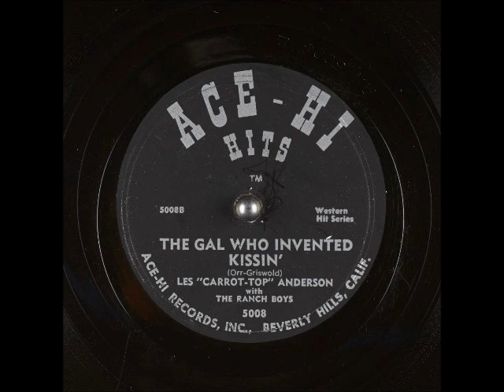The Gal Who Invented Kissin' ~ Les "Carrot Top" Anderson with The Ranch Boys (1952)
Here is Les doing a pretty good cover version of a great HankSnow hit. This was a budget label release, but it's still worth a listen! Les is yet another artist who has been consigned to a time forgotten. I will go on record again and say he was just as talented as some of the bigger names of the era, yet we never hear anything about him. As I've said many times before, this is the purpose of my page is to let folks hear these gems again and discover some "new" old artists along the way. I often wonder why some of these folks never made it bigger than they did. I don't know if it was the exploding rock and roll/rockabilly movement and subsequent move to the Nashville Sound or if they didn't get the push they should have.

If you're enjoying my channel, why not take a moment to "like," subscribe, and give me a share to your favorite social media sites?I'd also like to ask that you consider a small donation if you can. My page will still be here if you don't, but Internet service and the programs I use aren't free. My PayPal is A donation would also help towards getting new music for my channel. I appreciate the "powers that be" for allowing their music to be heard, and if there is ever a problem, I'm happy to remove it.'m just a music lover who enjoys sharing little heard gems with others. I always wanted to have my own radio station, and with the advent of YouTube, I basically do! God bless ya!